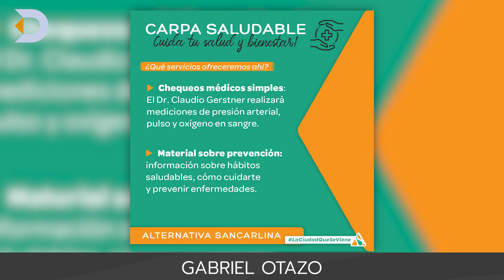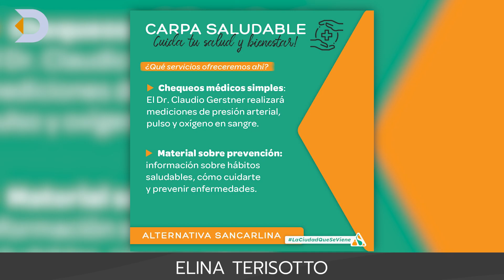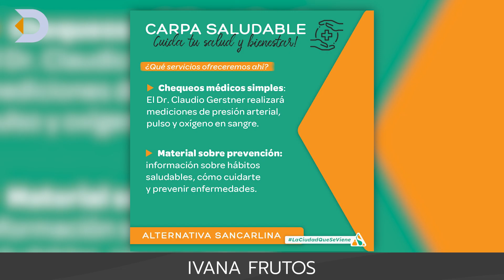ESTE SÁBADO ALTERNATIVA SANCARLINA REALIZA UNA NUEVA CARPA SALUDABLE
El partido político realizará la última carpa saludable del año, este próximo sábado 25 de noviembre, a partir de la hora 10, en el Paseo Parque de la ciudad.
En esta oportunidad, se llevará a cabo en el marco del Día Internacional de la Eliminación de la Violencia contra la Mujer.
Como en cada uno de estos encuentros que realizó el partido político durante el año, se realizarán chequeos médicos simples y también sobre detección de diabetes, además de brindar información sobre prevención de distintas enfermedades y embarazo adolescente.
Desde el espacio político invitan a toda la comunidad sancarlina a sumarse